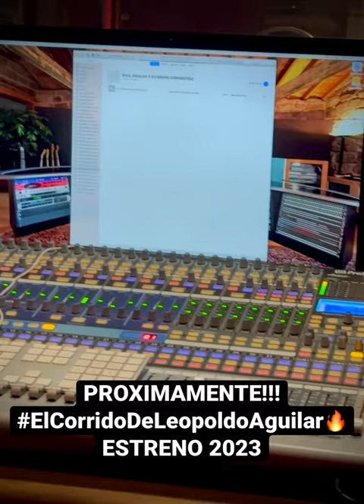PROXIMAMENTE!!! El Corrido De Leopoldo Aguilar